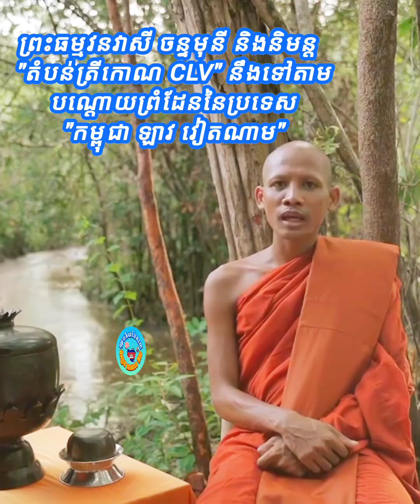ពុកម៉ែបងប្អូននៅក្នុង"តំបន់ត្រីកោណ"មានឱកាសបានជួបហើយព្រះអង្គ ចន្ទមុន្នី🙏 នឹងនិមន្តទៅ"តំបន់ត្រីកោណ CLV"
មានឱកាសបានជួបព្រះអង្គហើយ..សម្រាប់ពុកម៉ែបងប្អូនដែលនៅក្នុង"តំបន់ត្រីកោណ"‼️ ព្រោះថា..ព្រះអង្គនឹងនិមន្តចុះដោយផ្ទាល់,ដើម្បីឲ្យឃើញ,ឱ្យដឹង,ឱ្យច្បាស់,ពិតប្រាកដដើម្បីដោះមិនទាន់សង្ស័យសម្រាប់ព្រះអង្គឯងផង...និងប្រជាពុទ្ធបរិស័ទផង. ហើយព្រះអង្គក៏នឹងនិមន្តជួប..មហាញាតិញោមពុទ្ធបរិស័ទផងដែរ..។ ចាប់ផ្ដើមពីថ្ងៃទី ២០. សីហា. ២០២៤..នេះហើយណា..។